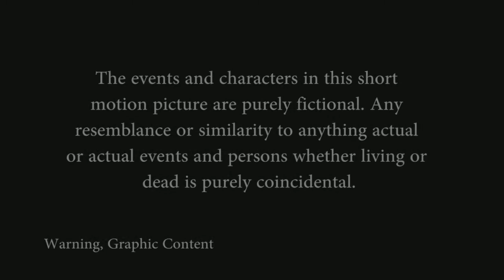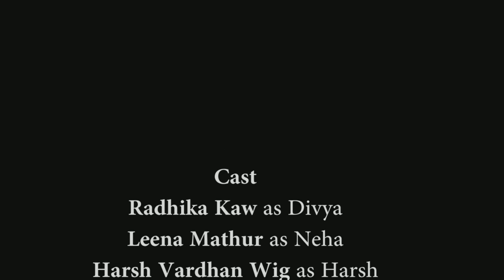MOIRAI - LargeShortFilms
Follow MFTV on Facebook and Twitter: @manyfacedtv